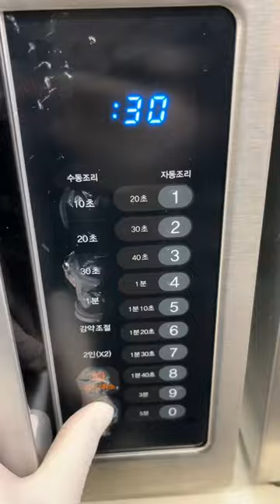4 cheese buldak ramen with seasoned chicken